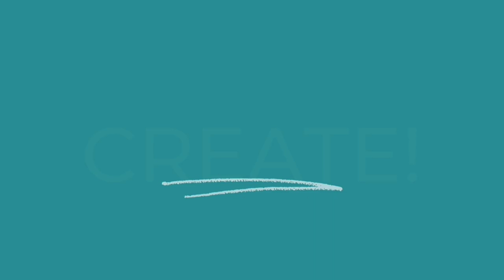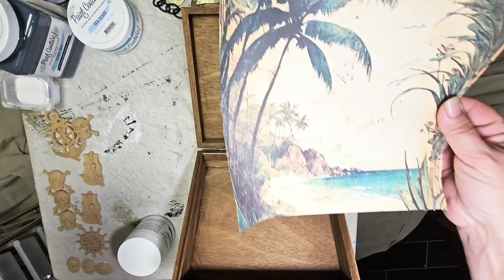Pirate Treasure Box Makeover Using Paint Couture and iFlex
Upcycling wooden cigar box into a Pirate’s Treasure Box with Paint Couture and iFlex Wood Products.
Paint Couture Products Used:
Paint: I Got Hue Babe, Sea Glass, Dark Sea, Baltic Black, Madagascar Mocha,
Arctic White
Lux Metallic Bronze
Decoupage Medium Matte
Glaze: Van Dyke Brown and Raven Black
iFlex Products Used:
#2193 Metal or Leather Strap
#0091 Skull and Bones
#2732 Assorted Anchors, Wheel and Ropes
#0182 Pirate Ship